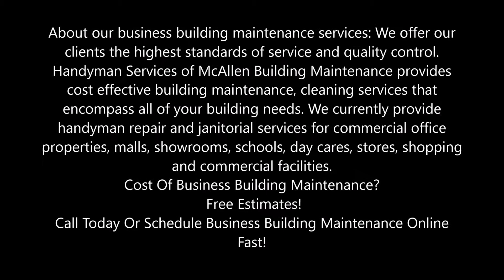Business Building Maintenance Service In Edinburg McAllen | Handyman Services of McAllen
About our business building maintenance services: We offer our clients the highest standards of service and quality control. Handyman Services of McAllen Building Maintenance provides cost effective building maintenance, cleaning services that encompass all of your building needs. We currently provide handyman repair and janitorial services for commercial office properties, malls, showrooms, schools, day cares, stores, shopping and commercial facilities. Cost Of Business Building Maintenance? Free Estimates! Call Today Or Schedule Business Building Maintenance Online Fast!

BUSINESS BUILDING MAINTENANCE

Edinburg McAllen TX Business Building Maintenance Services

First impressions are everything which includes the appearance of your building. From boardrooms to parking garages, we keep your property looking stellar. Handyman Services of McAllen Offers the following services in the Edinburg McAllen area:
Handyman Services
Janitorial Service
Carpet Cleaning
Floor Maintenance
Restroom Cleaning
Restroom Supplies
Window Washing

BUSINESS BUILDING BUSINESS FACILITY SOLUTIONS EDINBURG MCALLEN

Handyman Services of McAllen deliver solutions to some of Edinburg McAllen’s most dignified real estate.
Commercial Office
Corporate Campus
Data Centers
Healthcare and Hospitals
High Rise Residential
Life Science Research Centers
Mixed-Use Retail
Schools and Universities
Stadiums and Arenas

Handyman Services of McAllen is Edinburg McAllen`s largest family-owned provider of Janitorial, and Facility solutions. Since 2000 Handyman Services of McAllen has consistently delivered world-class service at a competitive value, thereby achieving significant savings and efficiencies for our clients.

SERVICES
Handyman Services
Building Maintenance
Facility Management
Green Cleaning
Hvac
Janitorial
Landscaping
Mail Room
Move Add Change
Parking
Pest Control
Preventive Maintenance
Waste Management

AFFORDABLE BUSINESS BUILDING MAINTENANCE SERVICE IN EDINBURG MCALLEN TX!